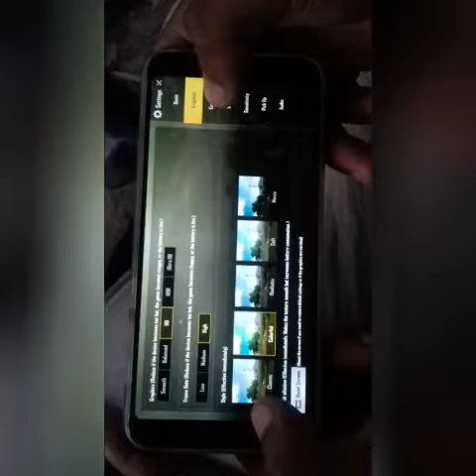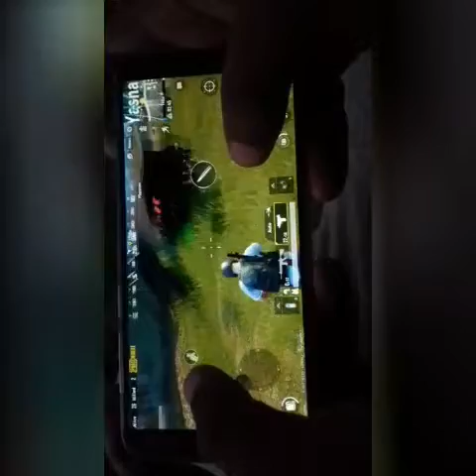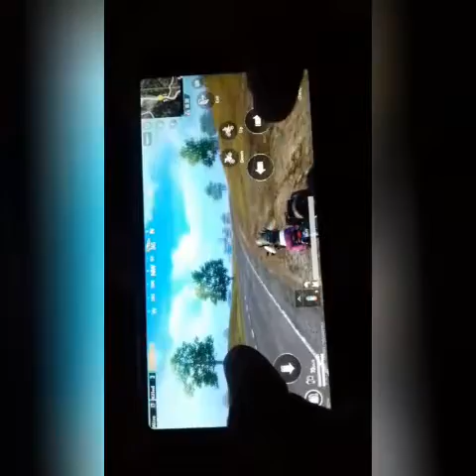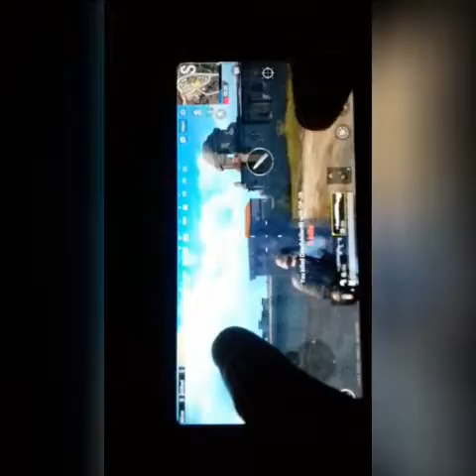Pubg play on high graphics in asus zenfone max pro m1 🔥💪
Really this game is playing very smooth on high graphics in this phone ..